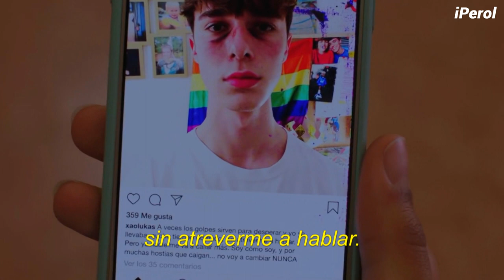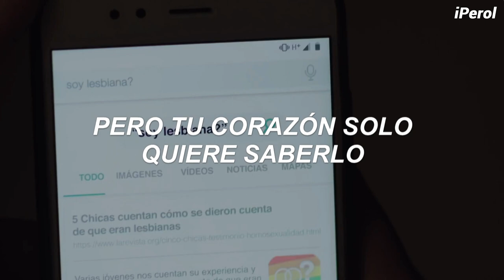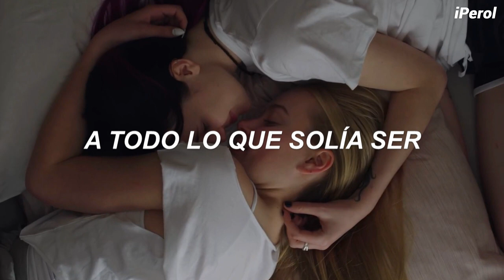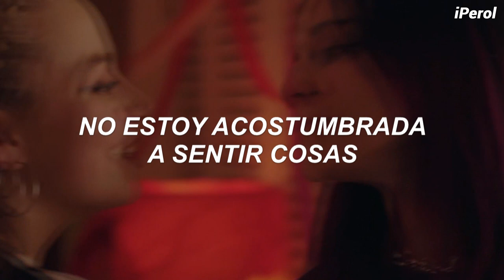Cris & Joana | Rina Sawayama - Cherry (Español)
Rina Sawayama - Cherry (Traducida/Subtitulada al Español)
• Serie: Skam España (Temporada 2 - Cris y Joana)
Asdkjsjfndkjgnfdkjgndkfj 🍐💛
Yo sé que todo este mes del orgullo he estado bastante inactivo en el canal, pero quiero compensarselos con ese himno LGBT infravalorado con una pareja que amé demasiado ah, no tengan miedo de ser ustedes mismos, disfruten 🏳️‍🌈🍒

En "Cherry", Rina Sawayama sale del closet al contar su historia al enamorarse por primera vez de una chica que hace que su vida cambie por completo y que comience a cuestionarse quien es realmente ella, dandose cuenta que debe aceptarse y amar a quien la haga feliz. Love is love momento uwu.

*¿Quieres ser mi cereza?: En el inglés, cuando se habla de dos cerezas se refiere a una pareja de dos chicas, Rina le pregunta a la otra chica si le gustaría estar con ella. Gay scream.

• Skam España es una serie de televisión española sobre la vida cotidiana de un grupo de adolescentes y es una adaptación de la serie noruega Skam. La pueden encontrar disponible en youtube en Movistar Plus.

Espero les haya encantado el vídeo, la verdad ha sido de los vídeos que más me ha encantado hacer y espero les guste a ustedes ah, los amo, gracias por todo su apoyo, recuerden tomar agua y siempre tomar en cuenta que son personas maravillosas que merecen ser felices y no esconder quienes son, disfruten de lo que queda del mes del orgullo y recuerden que el orgullo de ser quienes son deben tenerlo en alto siempre 💓

// Rina Sawayama - Cherry [Lyrics] //
Hello, can I speak to...
Oh, never mind
So won't you? Will you be my cherry?
So come on talk to me, talk to me
Will you, will you be mine?
1, 2, 3, let's go

Down the subway, you looked my way
With your girl gaze, with your girl gaze
That was the day everything changed
Couldn't stay the same
Now it's Tuesday and I'm thinking
'Bout to tuck in, 'bout to tuck in
Telling myself that it's cheating
But it's something else

Even though I'm satisfied
I lead my life within a lie
Holding onto feelings
I'm not used to feeling
'Cause, oh, they make me feel alive

When they tell you that you've got to stay the same
Even though you're not yourself
And you've got somebody else
When they tell you that you've got yourself to blame
Even though it's not your fault
But your heart just wants to know, know

Now it's something else

Holding onto feelings
'Cause, oh, they make me feel alive (Oh, they make me feel alive)

I see you watching me, will you be mine, baby?
Will I be your cherry?

With one look you take me back to everything I used to be
When everyone was seventeen with no ID, no ID
Now I wanna love myself
'Cause nothing else is guaranteed
'Cause inside I'm still the same me with no ID, no ID
Won't you be my cherry now?

I see you watching me, watching me

- All the copyright goes to Rina Sawayama.